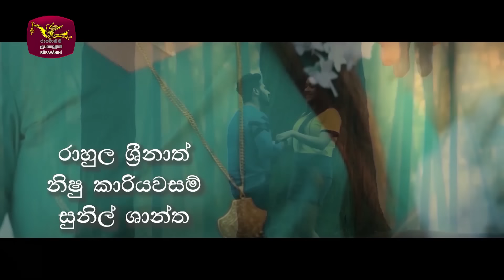The Target 🎯 | Episode 18 - (2024-07-13) | Rupavahini TeleDrama